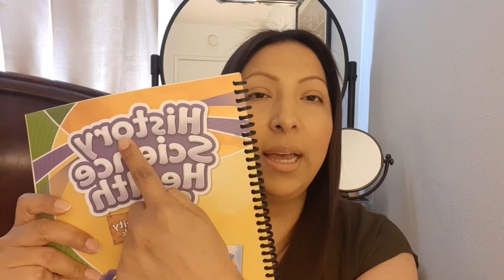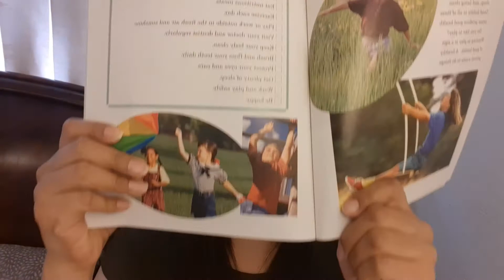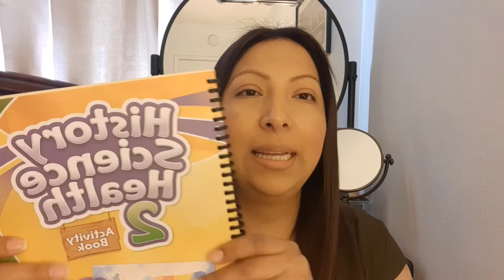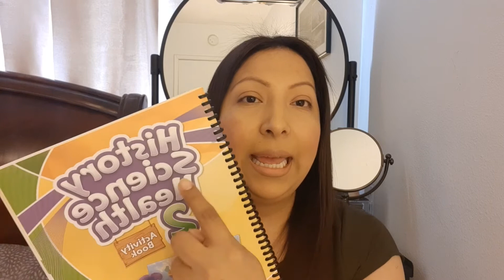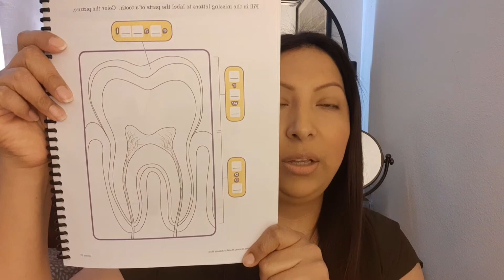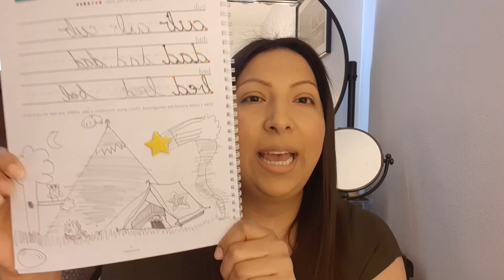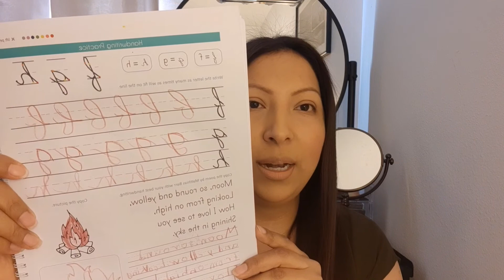Nuevos Materiales agregados a nuestro Curriculum 2020-2021 para Historia, Ciencia, Salud y Escritura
Libros que hemos agregado para cerrar este ciclo escolar 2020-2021

ABEKA Our America 2nd Grade American History

ABEKA Health, Safety and Manners

USBORNE First Encyclopedia of the Human Body.

USBORNE World of Animals